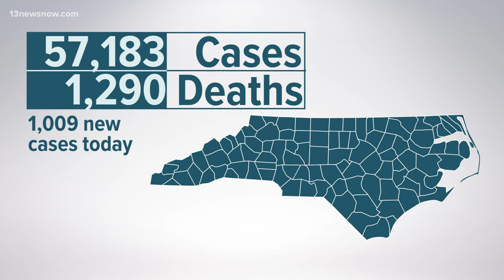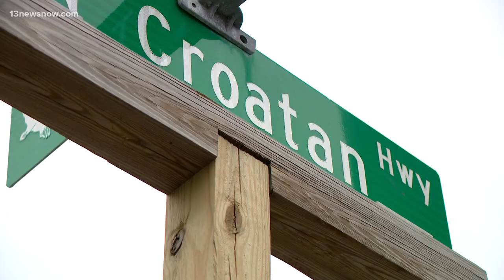Dare County visitors talk new mask requirements for North Carolina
With a recent spike in cases in North Carolina, Governor Roy Cooper mandated mask-wearing in public places. Dare County had already required it.